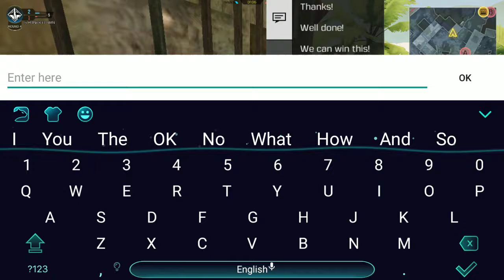NA-45 LANG MALAKAS ❤ NEW SNIPER GUN